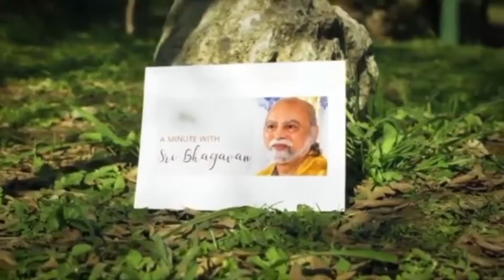Sri Bhagavan - How Do We Deal With The Contents Of The Mind? - Amma Bhagavan - MA20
How Do We Deal With The Contents Of The Mind?

Seeker Question: Bhagavan, how do we deal with the contents of the mind?

Sri Bhagavan:
All that we are saying is, just be aware of what is going on, that's all. Now, you seem to be trying to get somewhere. In Oneness, where you are, you will remain there, you will not get anywhere. There is no becoming in Oneness, there is only being. So you cannot say, I want to become a true channel, I want to be truthful, I want to be loving, I want to be kind, I want to be compassionate. If you project such a thing, that is not oneness. All that oneness is telling is, look into yourself, no matter what is there, the content is never important, all that is required is just be aware of what is there. If there are mental blocks, just be aware of that. If there is no love, be aware of that. And any other kind of problem, just be aware of it. What is there is never ever important. What is important is, be intensely aware of what is going on. That is the first step, that is the last step.